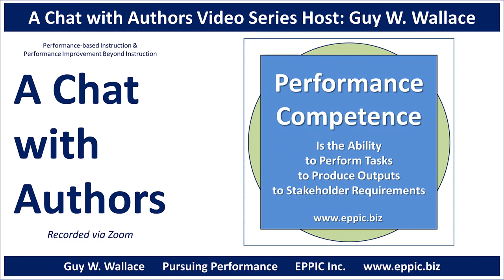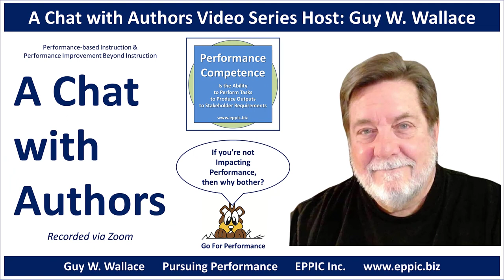A Chat with Authors 2022 - Mike Kunkle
A Chat with Authors - Mike Kunkle on his new book: The Building Blocks of Sales Enablement.

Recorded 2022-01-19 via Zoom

- The Building Blocks of Sales Enablement book (Amazon) (Kindle and Paperback)
- The Building Blocks of Sales Enablement book (ATD) ATD (PDF and Paperback)
- Mike’s free recorded webinars (join for free; watch Mike’s 60 recorded webinars or thousands of others)

See the Index for all of the videos in the "A Chat with Authors" Video Podcast Series at: